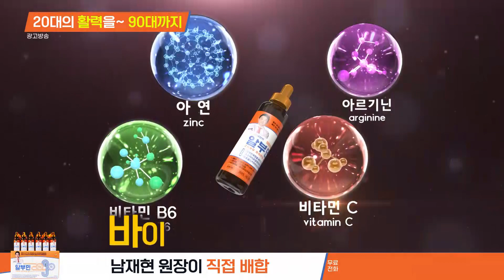남재현원장 알부민 2090 프리미엄 골드